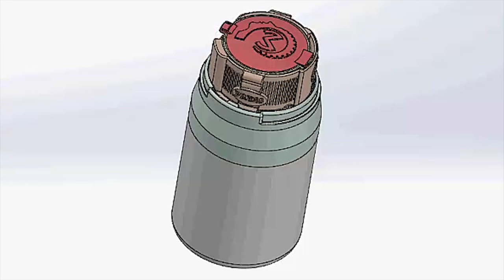Child Resistant Cap Video